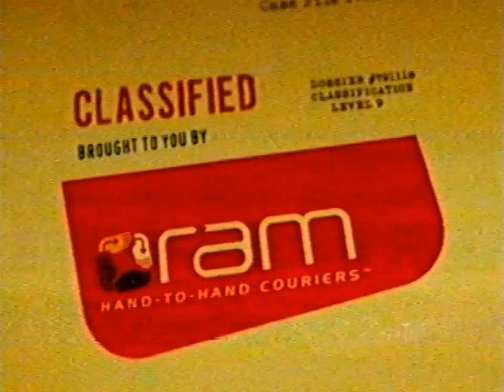Supersport - Rugby World Cup 2007 Wales Vs Australia Promo